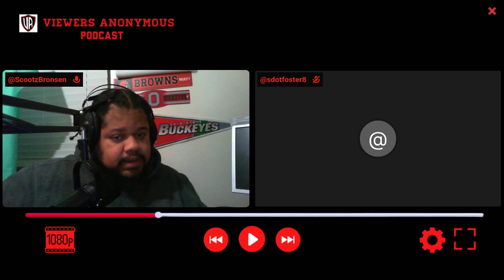Insomnia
Episode 344:
Solving a murder case may sound like an ordinary job for a detective. But when its away from home in Alaska and its daylight 24/7, the job is near impossible.